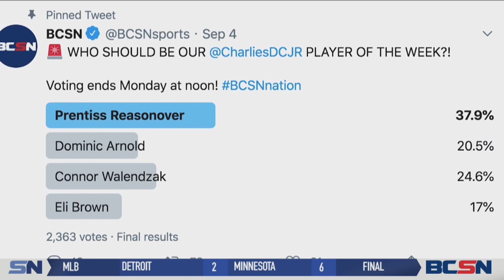Prentiss Reasonover Wins Player of the Week